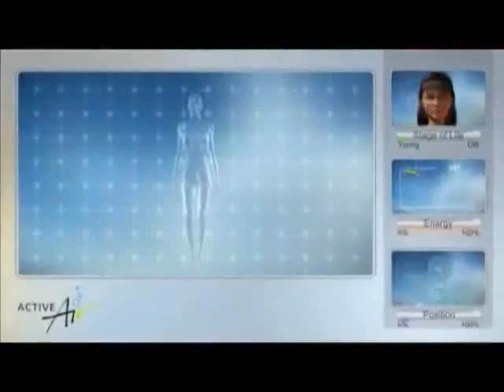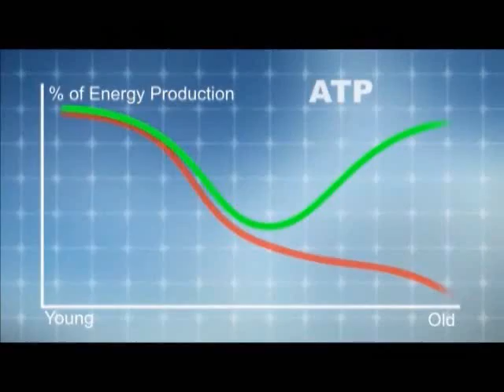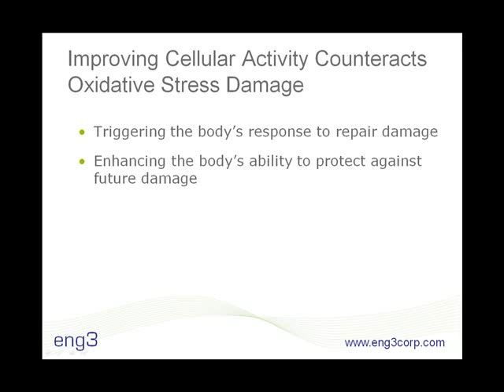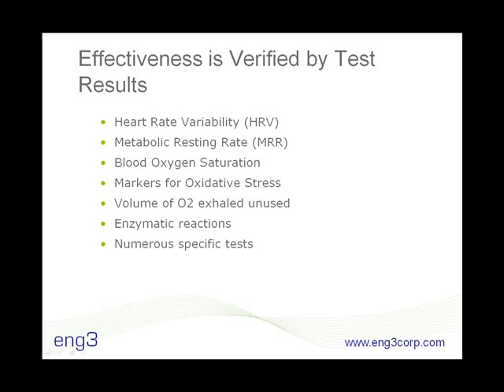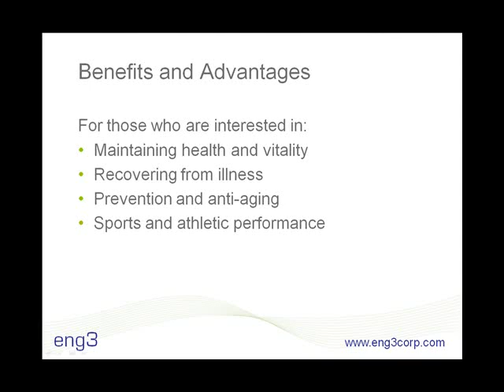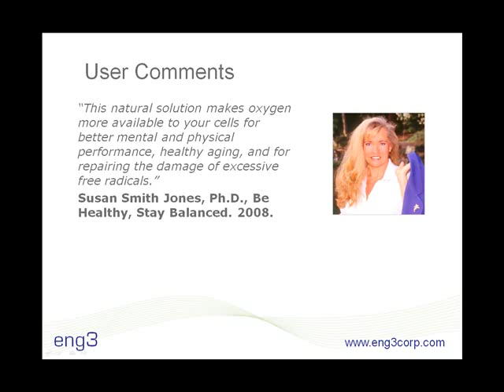What Happens When Blood Oxygen Levels Are Too Low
- Activated Air is a proven technology used by professional and individuals who want to enhance performance, promote healthy aging or restore health. Eng3’s approach is to trigger the body’s natural response to oxidative stress and improve cellular activities like cell metabolism and the uptake of oxygen. Your body’s cells through the course of your life go through disease, aging and stress.

So, what happens when blood oxygen levels are too low? The conversion of O2 gets weaker and weaker as we age deviating you from your optimum level...organs and cells do not get the optimum amount of energy and our metabolic system slows down. As an adult there is an aggressive increase in free radicals and the aging process is accelerated.

Improved cellular activity leads to better cell metabolism including cell energy production. It; enables peak mental and physical, performance, supports the immune system and prevents diseases and promotes healthy aging.

Activated Air helps to increase your body’s ability to absorb oxygen for a more efficient oxygen metabolism. Your body’s energy budget is improved, metabolism is stimulated and the bodies self-healing and regeneration powers are accelerated. Rejuvenated and revitalized cells are the best foundation for protecting and fighting against age-related health problems and disorders caused by inefficient energy production.

The benefits of improved cell performance are confirmed with test results. Heart Rate Variability, which is a measure of your underlying health is an easy way for doctors or individuals to measure improvement. Numerous more specific tests can be used to show results. Distributed by Tubemogul.